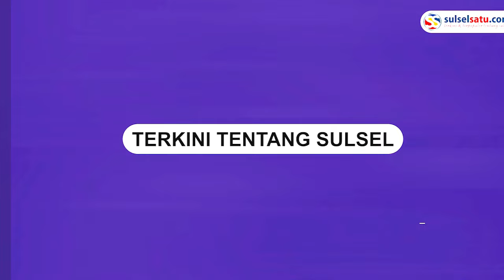Tanah Longsor di Poros Maros-Bone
Tanah longsor terjadi di Kecamatan Mallawa, Maros, Kamis (25/1/2024).

Dalam video material tanah longsor menutupi badan jalan.

Akses jalan dari arah Kabupaten Maros dan sebaliknya lumpuh total.

Sejumlah alat berat telah diterjunkan untuk membersihkan material longsor.

Video terkini dan terbaru..